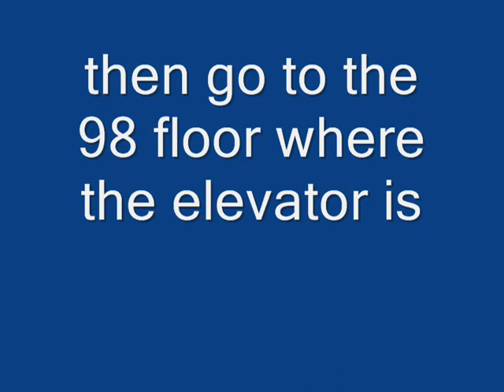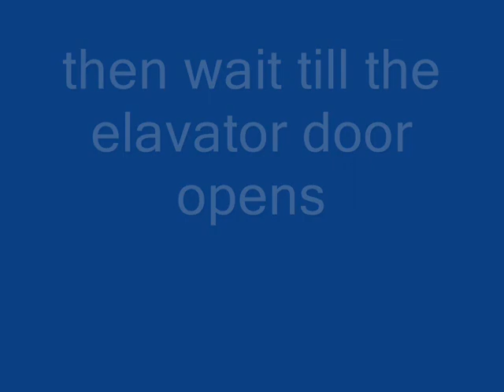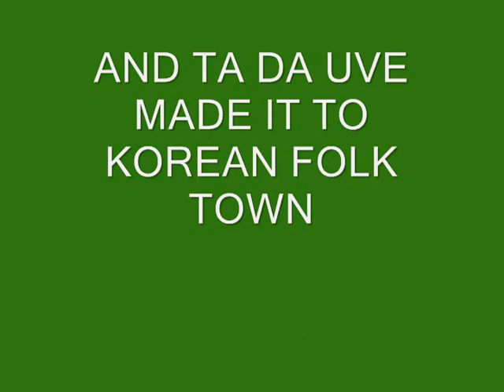maplestory guide to korean folk town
a guide for beginners or anyone